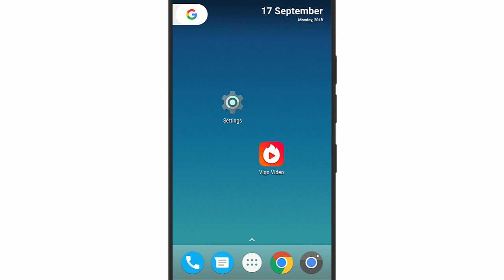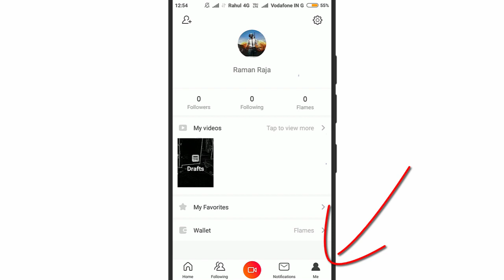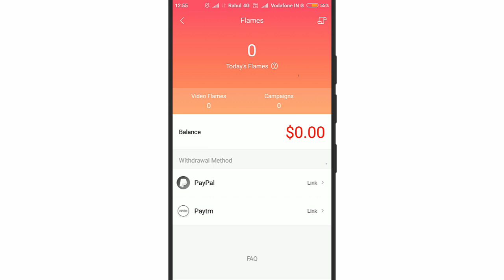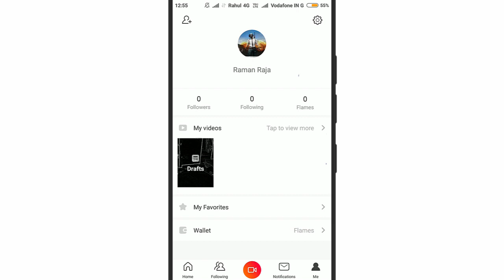Vigo video se paise kaise kamaye 2019 | How to earn money from vigo video in hindi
In this video i gonna show you Vigo video se paise kaise kamaye 2019 | How to earn money from vigo video in hindi. i hope you like this video.